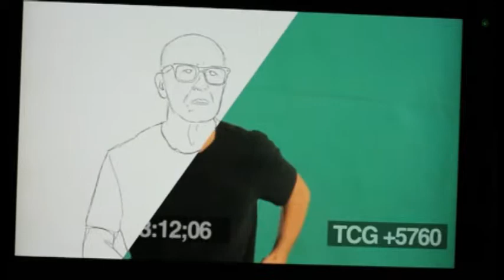Miki González promueve su tema "Chocolae" en las redes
González presentó esta canción en la edición de Expo Cacao 2012, realizada en Tocache (San Martín), como una forma de aportar en la difusión del consumo y producción del grano.
En este videoclip, Miki combina diversas imágenes de su juventud cuando grabó el video "Vamos a Tocache", las cuales las adjunta a su nueva imagen y a una animación suya que parece que fuera a carboncillo.
Miki pone de manifiesto el cambio que se ha producido en Tocache, que antes era identificado con el narcotráfico y el terrorismo; y que --actualmente-  es cuna de unos del cacao, logrando salir adelante gracias a la decisión de sus pobladores, autoridades y programas de desarrollo alternativo.
Al igual que muchos músicos, Miki continúa desarrollando nuevas propuesta y según se conoce se inclina nuevamente por el rock, luego de un interesante paso por la electrónica.